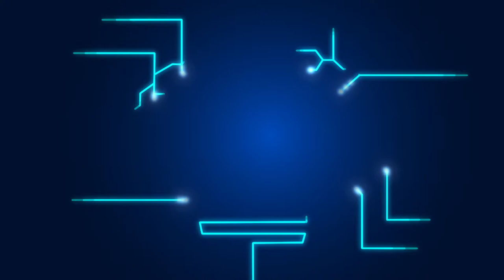พลังวิทย์ คิดเพื่อคนไทย ตอน ข้าวทนน้ำท่วม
รายการพลังวิทย์ คิดเพื่อคนไทย โดย สวทช. ครั้งนี้เสนอตอน ข้าวทนน้ำท่วม